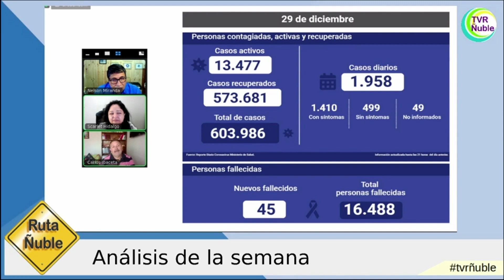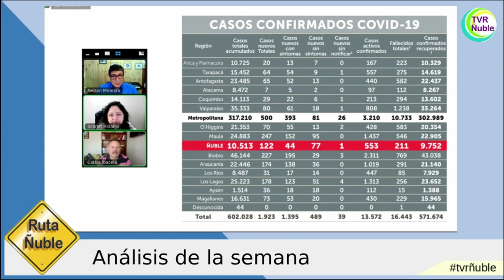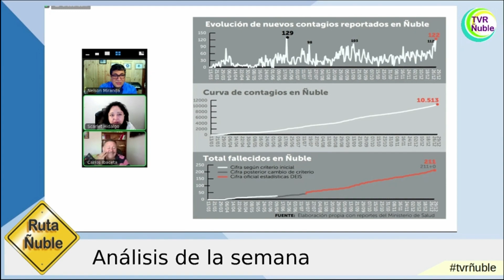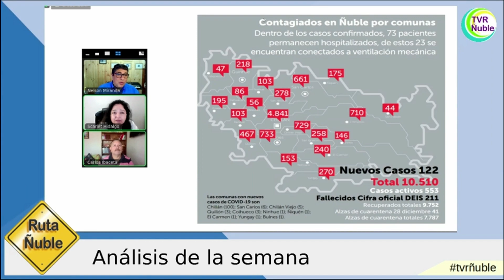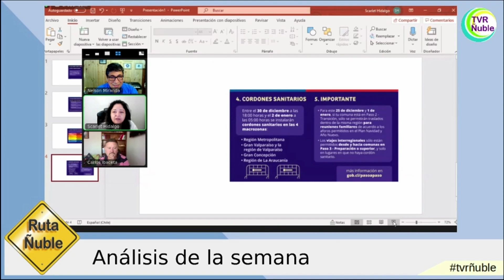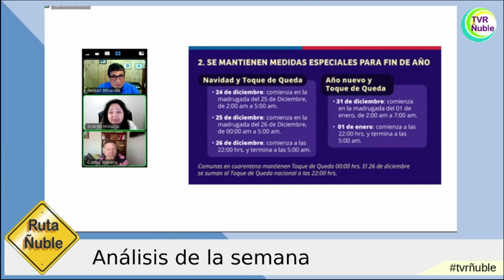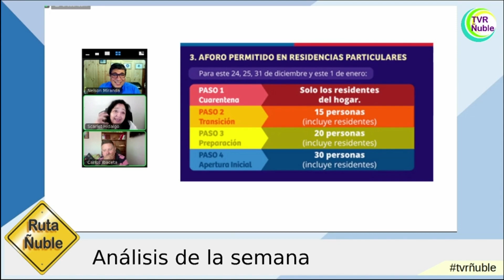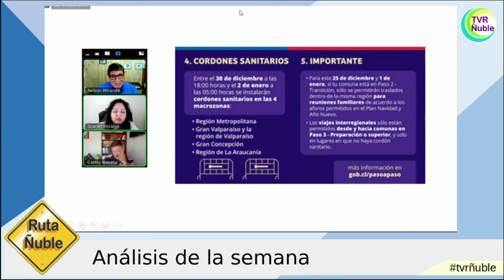RUTA ÑUBLE T5 CAPITULO 7 BLOQUE 1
Análisis de la semana.